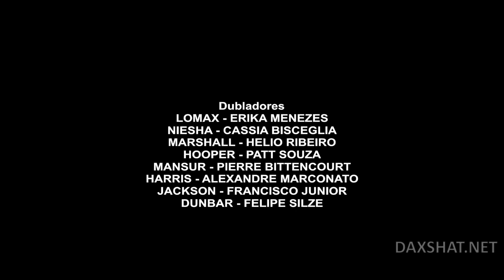боека узбек тилидп